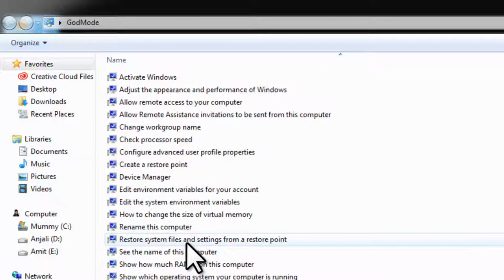Create Godmode In Windows 7,8,8 1 And 10 | XOAD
🔝Short Description.
⏩Best Way To Create Godmode In Windows 7,8,8 1 And 10.

🔛Long Description.
⏩A legendary folder hidden in Windows 10 gives you quick access to a ton of handy settings in one place. ... Right-click on the desktop and go to New : Folder to create a new folder. 2. Name the folder: GodMode.{ED7BA470-8E54-465E-825C-99712043E01C} (Complete with the period after GodMode and the curly brackets)

Create a new folder on the desktop.
Right-click: Rename.
Simply rename the folder as "GodMode.{ED7 0-8E54-465E-**5C-9**12 1C}". (Without the quotes)

💌 About Channel.